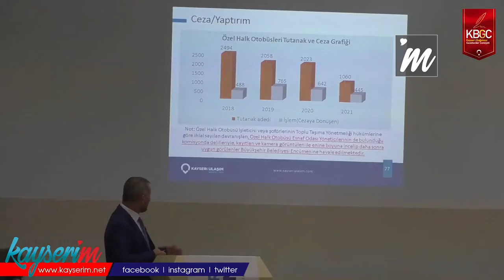Kaymek’te Otobüs Şoförlerine Eğitim Veriliyor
KAYSERİ, (BGC) - Kayseri Ulaşım A.Ş işçi sorunlarını ve memnuniyetini anlatan bir sunum gerçekleştirdi. Sunumu Ulaşım A.Ş Genel Müdürü Feyzullah Gündoğdu gerçekleştirdi.

Kaymek’te şoförlere eğitim verildiğini belirten Kayseri Ulaşım A.Ş  Genel Müdürü Feyzullah Gündoğdu “Tutanak tutulmasıda bizi eleştirilen konulardan bir tanesi. Tutulan tutanakların %30 civarı parasal bir cezaya tabi tutuluyor. Bu cezalar bizim belirlemiş olduğumuz cezalar değil. Büyükşehir belediyesi tarafından belirlenmiş olan cezalar. En çok güzergah ihlali konusunda şikayet alıyoruz. Şu an da bizim gündem de 10 tane yasaklı şoför var. O 10 kişide fazla gündeme getirmek istemediğimiz davranış biçiminden dolayı uzaklaştırılmış. Ve bu kişileri tekrar sisteme dahil etmiyoruz. Aynı sorunları bir daha yaşamamak için. Biz hizmet kalitesini arttırmaya çalışıyoruz. Arttırma hedefine birlikte yürüyemeyeceğimiz insanları çalıştırıyoruz. Böyle bir şey mümkün değil. Eğitim çalışmalarımız devam ediyor. ‘ zor müşteriyle nasıl mücadele edilir, stres altında nasıl çalışılır, çalışma kuralları nedir, iş yeri kulları nedir?’  gibi Kaymek’le birlikte bir eğitim programı şu an hali hazırda da devam ediyor” diye konuştu.